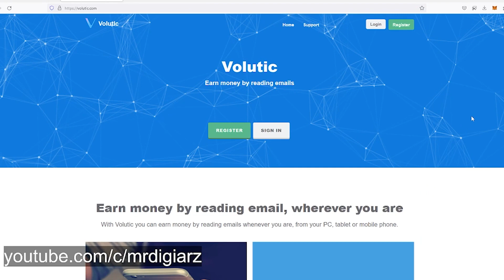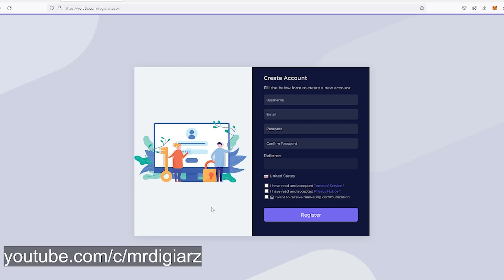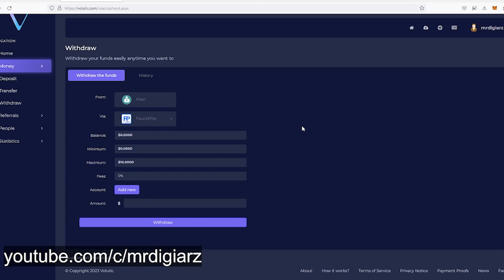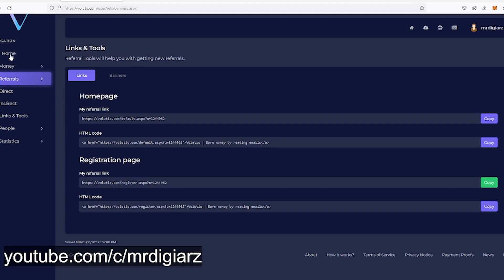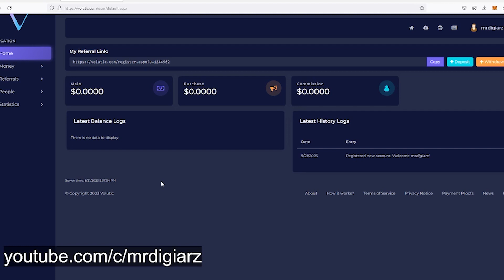با دیدن ایمیل تبلیغاتی درآمد دلاری داشته باش ❌ هر ایمیل 10 سنت ❌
با دیدن ایمیل های تبلیغاتی درآمد دلاری داشته باش بدون هیچ محدودیت و کاملا رایگان